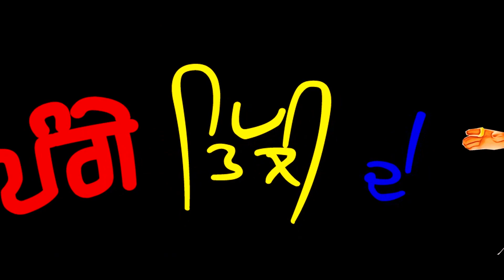ਸੱਚ ਦੀ ਐਨਕ | PANGE TILLI DE | EPISODE 8| EXPERT PICTURES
ਸੱਚ ਦੀ ਐਨਕ | PANGE TILLI DE | EXPERT PICTURES
Artist-Deputy raja ,Deepak Tilli
Writer- Deepak Tilli
DOP- Manish Angural
Producer-Surjit Singh
Director & Editor - Money Brar

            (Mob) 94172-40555